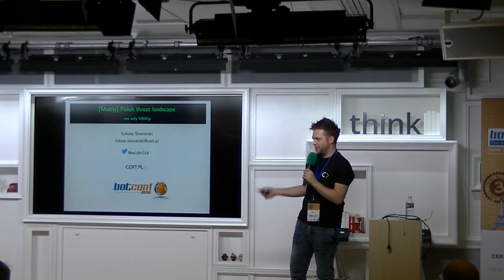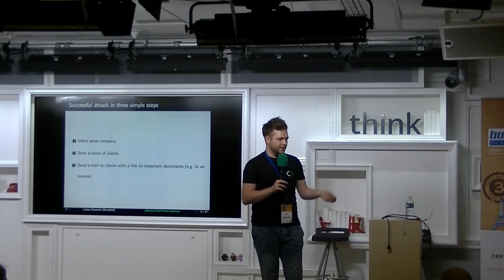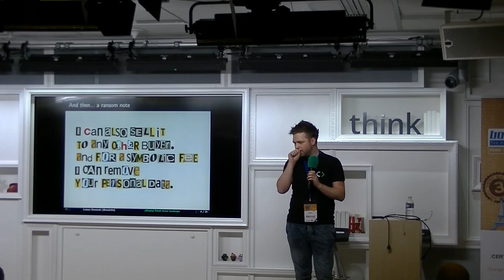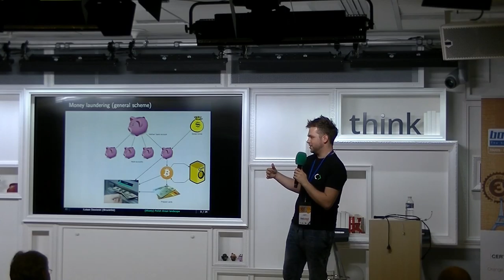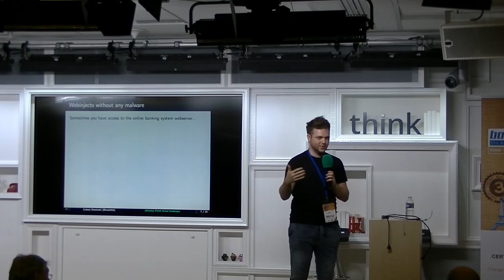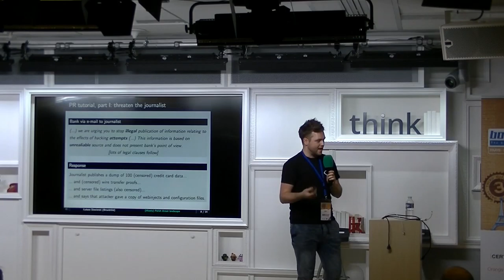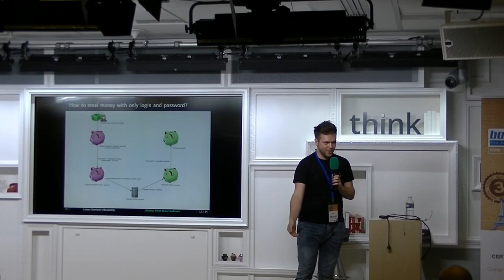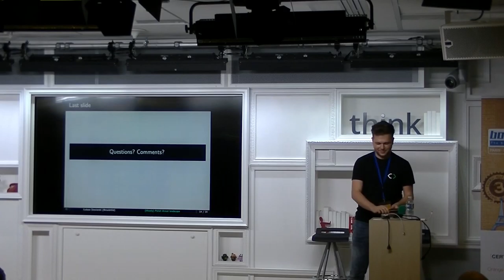S03 - Mostly Polish threat landscape: not only VBKlip